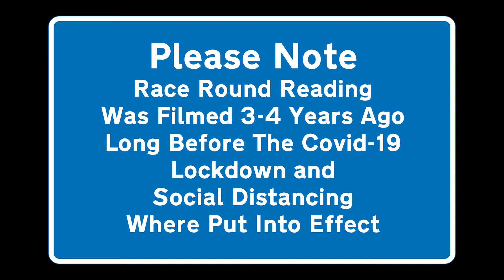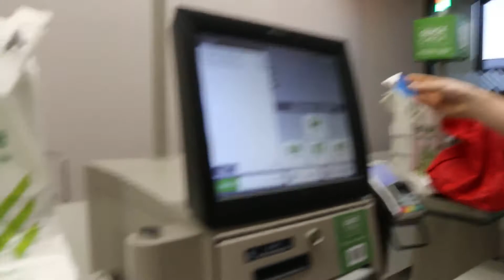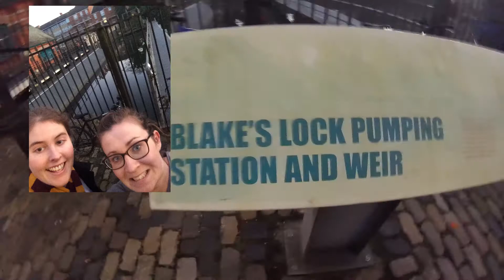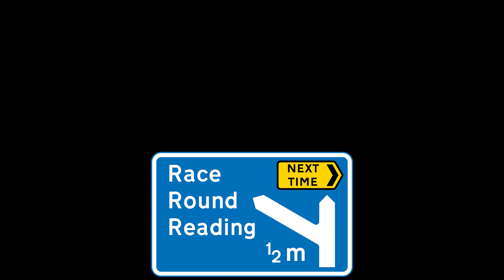We got TIME for a MacDonald's! | Race Round Reading Town #4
Get 7 friends, 3 Teams and a whole bunch of places to visit within 2 hours and you get yourself a race like no other round the Berkshire Town of Reading Berkshire.

Race Round Reading is the show where 3 teams have a set list of locations to get to and take a photo of within two hours. Each location gives their team points.
Set in the Town of Reading Berkshire UK

Who will be the best team and who will fall apart find out this epic 5 part series

Please not this was filmed 3-4 Years ago, long before the Lockdown and social distancing was in effect. and also routes, Buildings and locations may have changed since recording, This is for entertainment purposes only